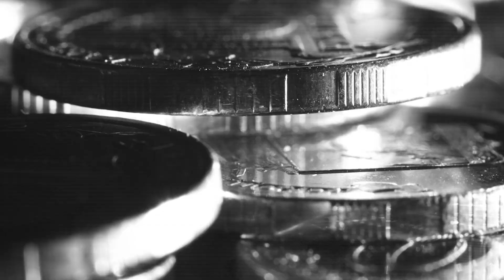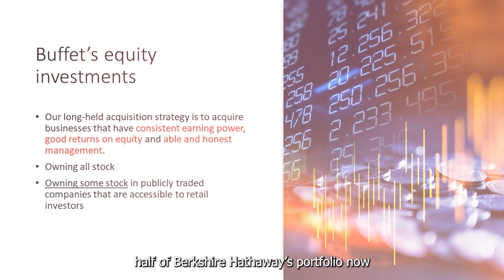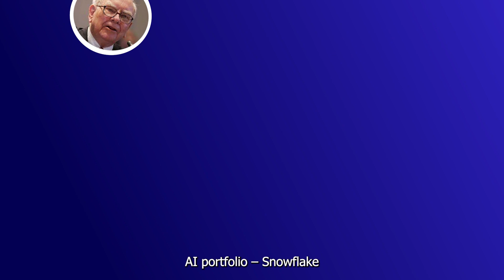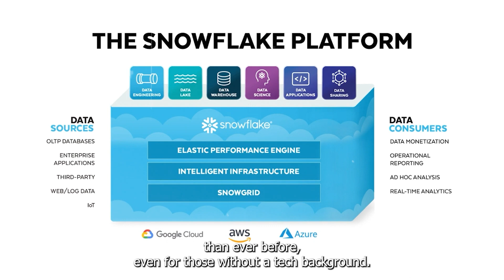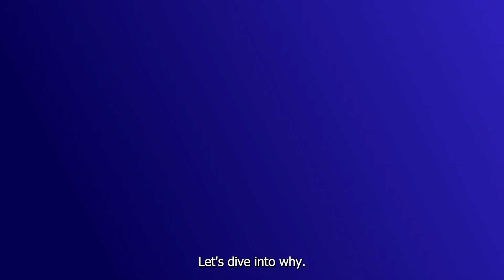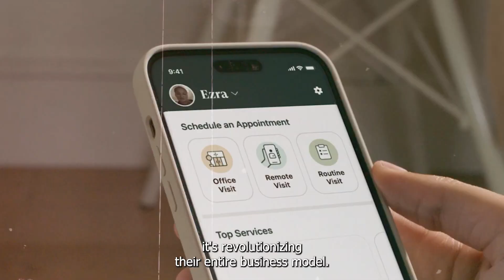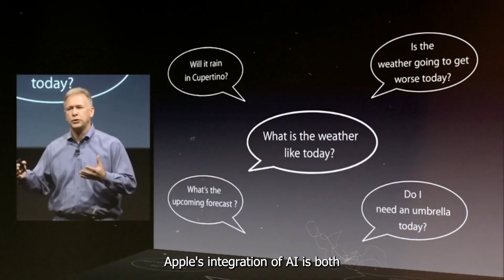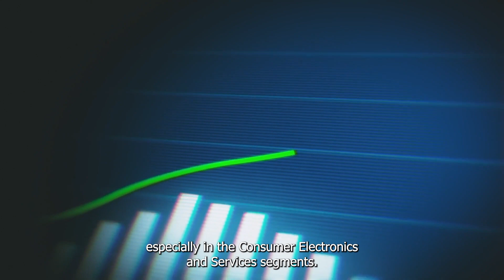Warren Buffett's $159 Billion Bet on AI Stocks: Berkshire Hathaway's 2023 Strategy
🔍 Dive into Warren Buffett and Charlie Munger's groundbreaking shift towards AI technology in 2023. Berkshire Hathaway has astoundingly invested $159 billion in AI stocks, making up 50% of their massive $313 billion portfolio. 📊 This video unpacks their strategic divestment from traditional holdings and deep dive into AI giants like Snowflake, Amazon, and Apple. Discover how these investments are reshaping the future of tech and finance. 🚀
📈 Learn why Buffett and Munger's forward-looking investment strategy in AI could redefine the investment landscape.
🌟 Join us on Investify for more insightful investment analyses and strategies.

😍Watch this video about Warren Buffett's $159 Billion Bet on AI Stocks: Berkshire Hathaway's 2023 Strategy

✅💡If you need investment advice💡or just want to consult, you can find us here on 🔥 Facebook or write to our email, we are waiting for you!👇👇✅

⚠️👇 Register here, get your FREE STOCKS, and get started with your exciting journey!💰⚠️

⚠️Before you start investing your money, it's important to remember that investing always involves risk. No investment is completely safe or guaranteed. Always do your own research and consult with a financial advisor before making any investment decisions. Remember, the key to successful investing is a long-term strategy and disciplined approach. Stay informed, stay cautious, and invest wisely!⚠️